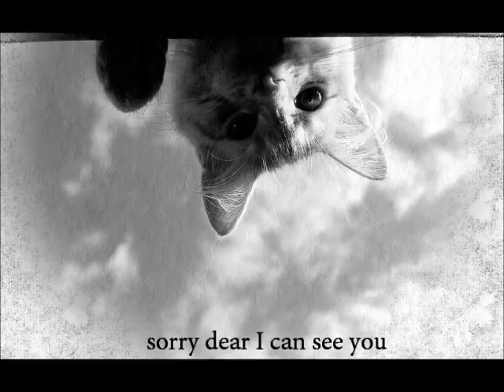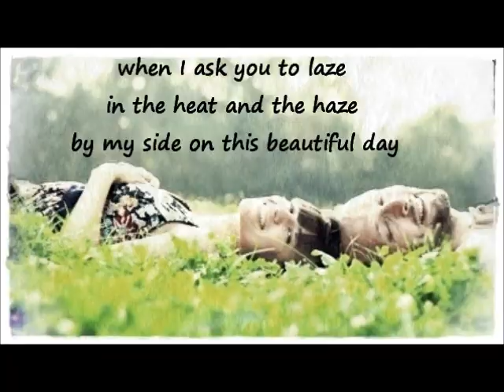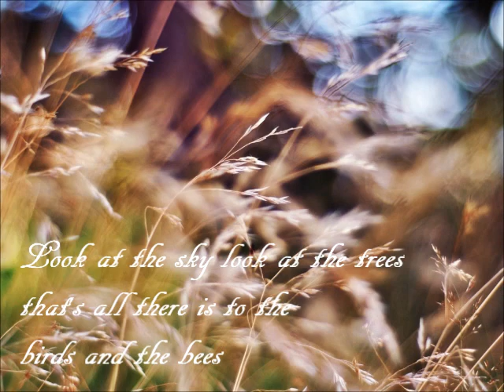Warm Sounds - Birds and Bees (lyrics)